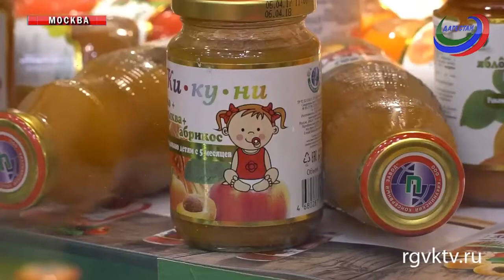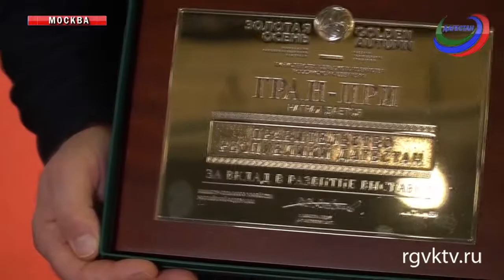У Дагестана - Гран-при и 56 медалей XIX агропромышленной выставки «Золотая осень»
Телеканал РГВК Дагестан, сюжет Р.Абдуллаевой
Более полусотни медалей у дагестанских сельхозтоваропроизводителей. Это итоги XIX Российской агропромышленной выставки «Золотая осень».